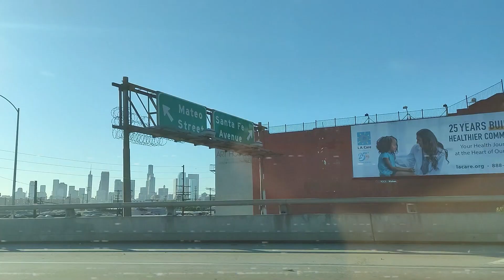Schwimmen ft. Denyel (Prod. TeaBone) Musikvideo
Danke für die Hilfe beim Videodreh an Jolien und Flo!